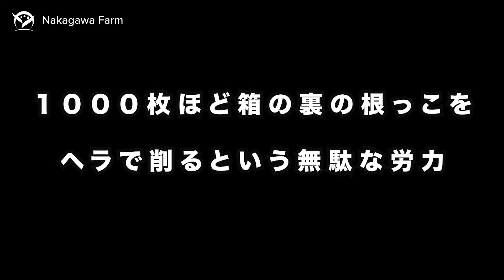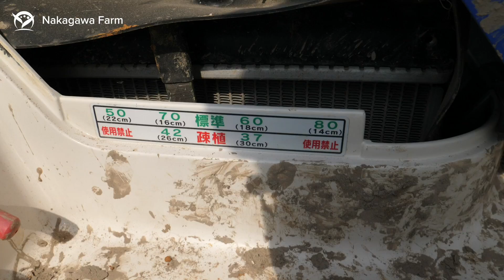2019田植えの失敗を振り返る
稲の苗に発芽不良を起こしてしまいました。
こちらの記事にも私なりに考察をまとめました。

▼ナカガワファームのブログ　「小さな山の中で百姓に生きる人」

▼プロフ
山形県川西町玉庭地区で専業農業をしています。

2019年　栽培作物

水稲　　6.3ha
大豆　　1.4ha
そば　　2.0ha
白ネギ　  14a